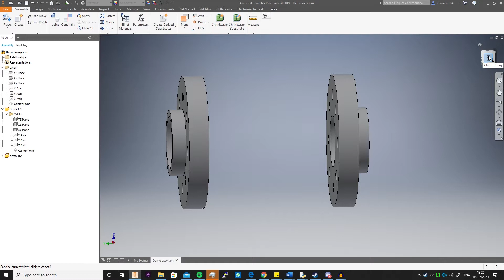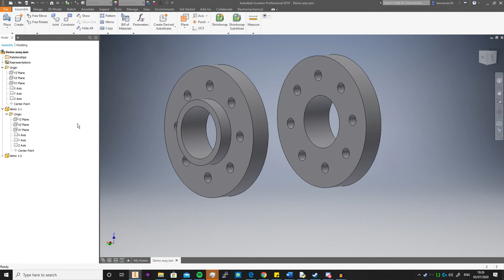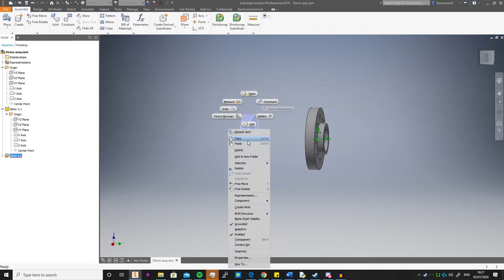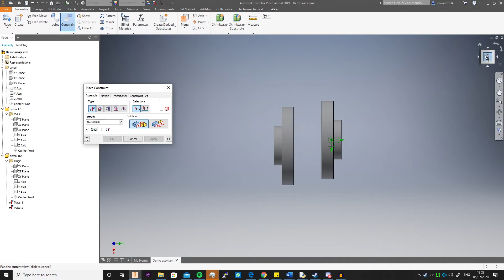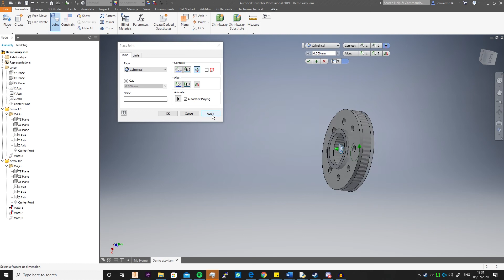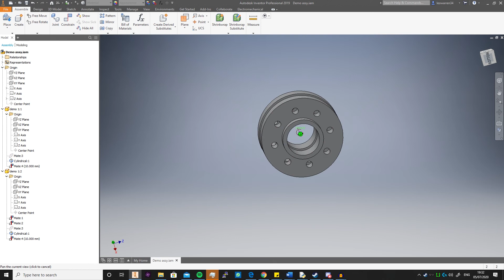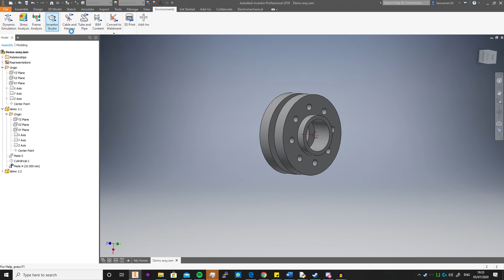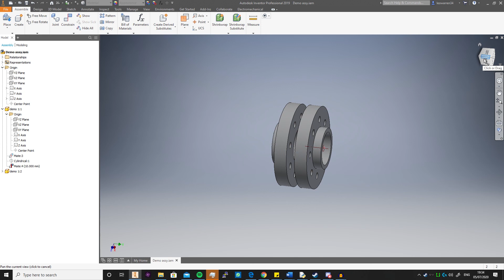Autodesk Inventor - Joint and Constraints Intro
Welcome to another Autodesk Inventor video and an overall welcome to the Channel.
I am a student who is passionate about the future of making and the design process and though my my videos I hope I can inspire and help those that I can.